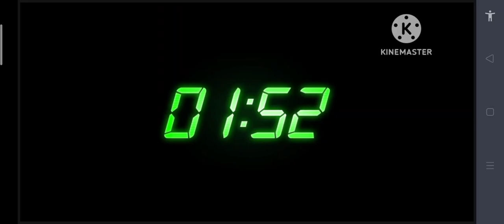skidbi toilet 39 but in stick nodes made by @DaFuqBoom link video